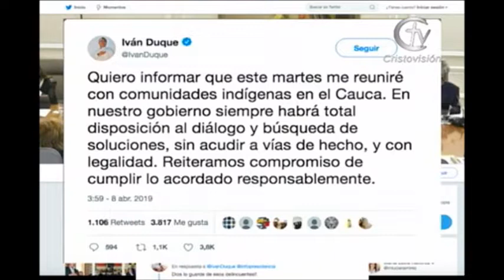Reunión entre Presidente e Indígenas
PonteAlDía Reunión entre presidente Duque se reunirá y los indígenas del Cauca. ¿Llegarán a un acuerdo para solucionar esta situación? Informe de CristovisiónNoticias